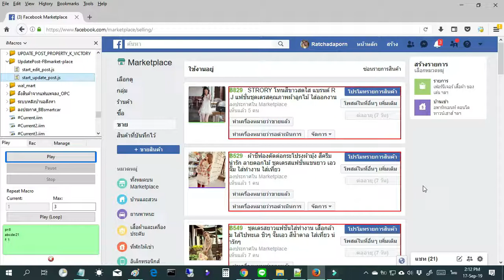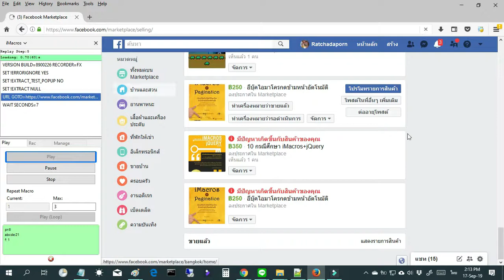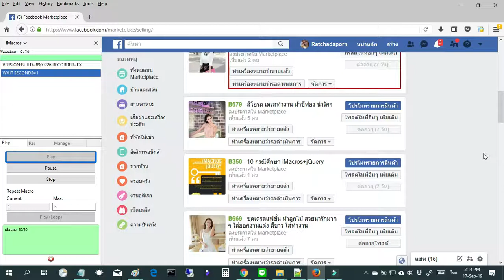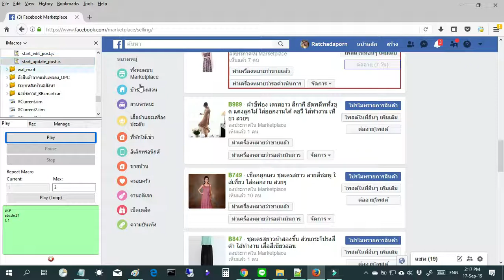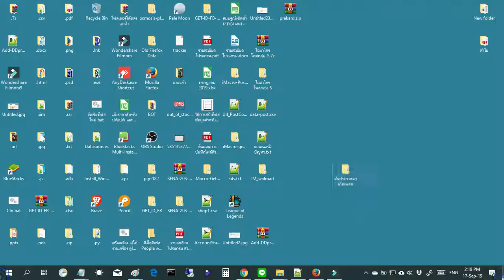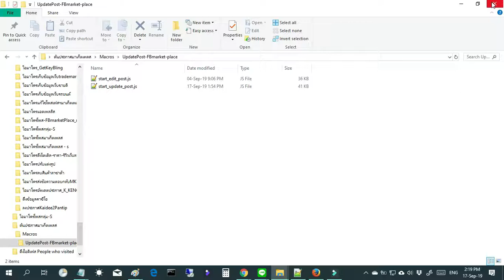ดันประกาศ FB Marketplace